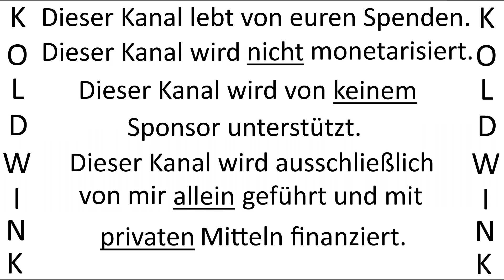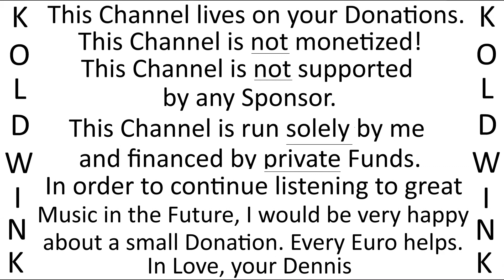HEUT' IST MUSIKANTENBALL - DAS HAHNENKAMMTRIO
Album:
Grüße aus Kitzbühel (1981) (CBS)
Interpreten:
Das Hahnenkammtrio mit den Kitzbühler Dirndl'n, bestehend aus:
- Fritz Koch (Gitarre, Trompete, Gesang, Bass)
- Gerhard Pichler (Posaune, Bariton, Bass, Gesang)
- Georg Hechenberger (Akkordeon, Gesang)
- Christl Wieser (Gesang)
- Greti Pichler (Gesang)

Eddie Constantine - Made in Germany:

Die 60 beliebtesten Seemannslieder:

Hafengeburtstag: Die schönsten Seemannslieder, Shanties und Stimmungshits:

Bankverbindung:
Kontoinhaber: Roland Liborius
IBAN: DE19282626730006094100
BIC: GENODEF1VAR
Bankinstitut: Raiffeisen-Volksbank Varel-Nordenham eG
Verwendungszweck: Finanzielle Zuwendung

Bank Details:
Account Holder: Roland Liborius
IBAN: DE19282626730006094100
BIC: GENODEF1VAR
Bank: Raiffeisen-Volksbank Varel-Nordenham eG
Purpose: Financial Benefits